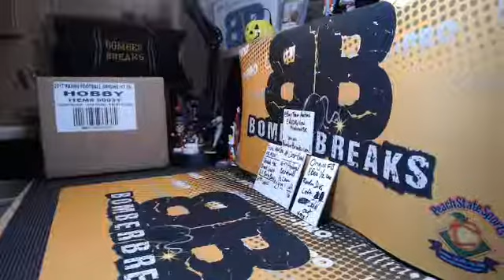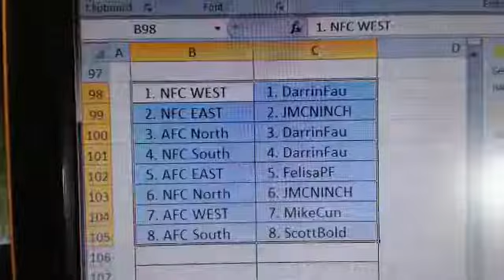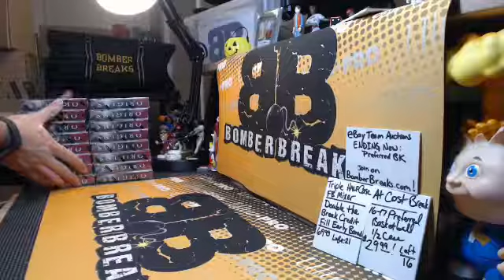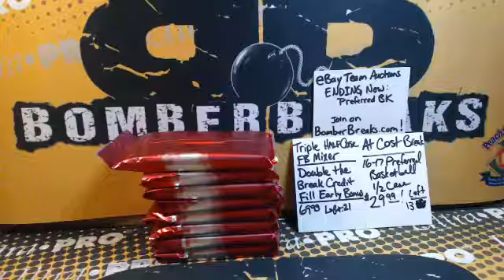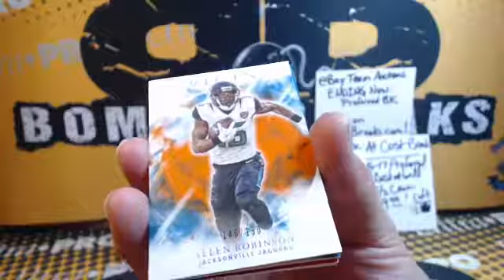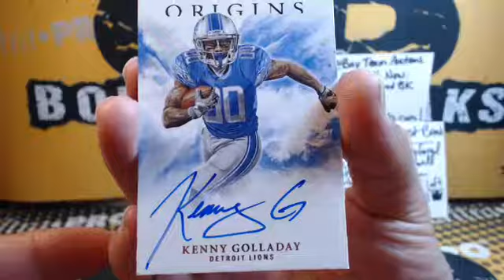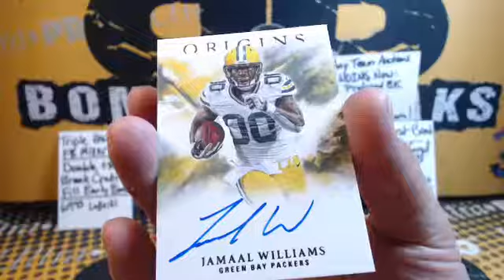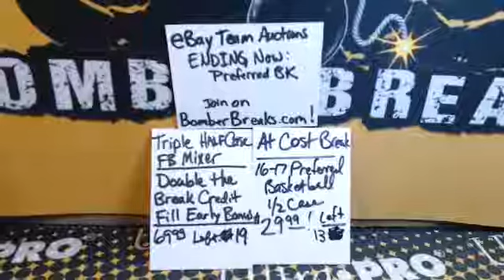2017 Origins FB Random Division 8 Box Break 10.22.17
2017 Origins FB Random Division 8 Box Break 10.22.17 - Captured Live on Ustream